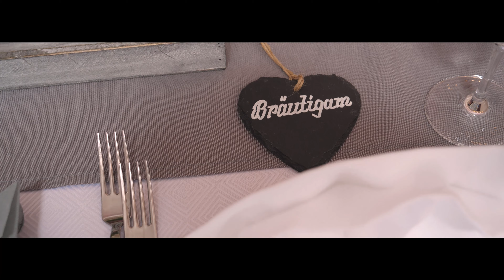Hochzeitsfilm: Svenia & Martin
Hochzeitsfilme, die bewegen.

- Erleben Sie Ihre Hochzeit so real wie noch nie im persönlichsten Film Ihres Lebens
- Halten Sie die schönsten und lustigsten Momente Ihrer Hochzeit in Bild und Ton fest
- Sichern Sie sich wertvolle Erinnerungen in höchster Ästhetik und kompromissloser Qualität
- Planen Sie jetzt schon emotionale Filmabende mit Freunden und Familie
- Lächeln, Schmunzeln, Jubeln und Freudentränen garantiert